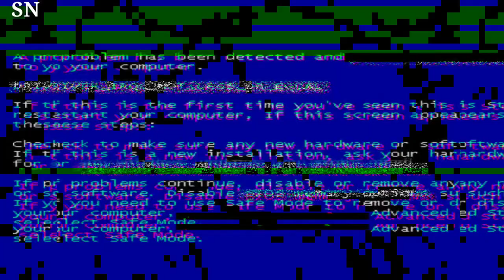Law Roach Compares Zendaya’s 'Beauty and Calmness' to First Black Supermodel Donyale Luna Exclusive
Renowned fashion stylist Law Roach, known for his impeccable taste, draws a captivating parallel between the timeless elegance of Zendaya and the trailblazing legacy of the first black supermodel, Donyale Luna. In this exclusive interview, Roach highlights Zendaya's remarkable presence and poise, likening her aura to the legendary Luna. Roach's comparison sheds light on the enduring impact of Luna's groundbreaking career and Zendaya's rise as a multifaceted icon, both celebrated for their unique beauty and unmatched calmness in the spotlight.